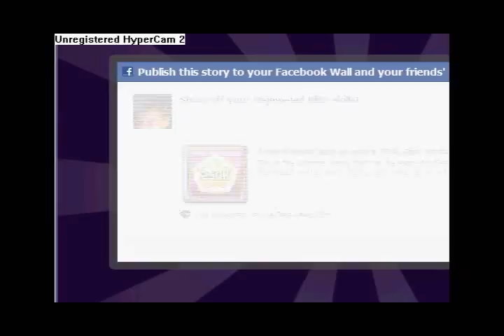Bejeweled Blitz average of 5: 230,367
(341,750)
(95,250)
181,250
180,650
329,200

Average of 5 games excluding the best and worst scores: 230,367. I wish this game didn't have multipliers. :/